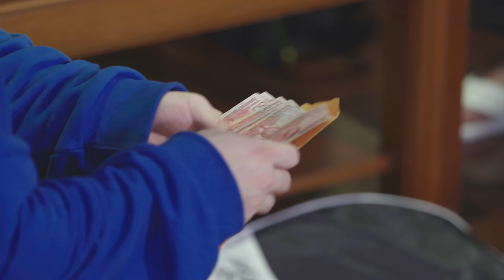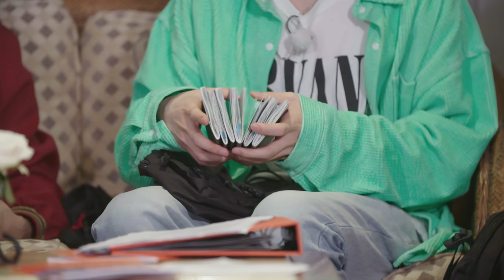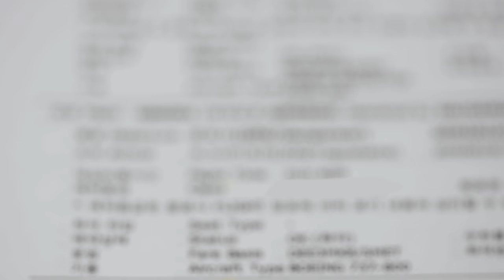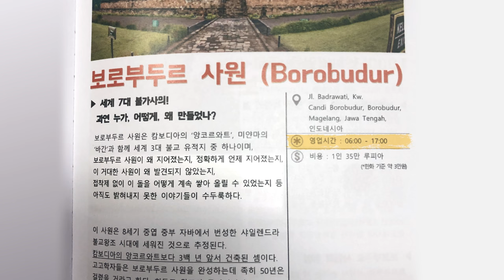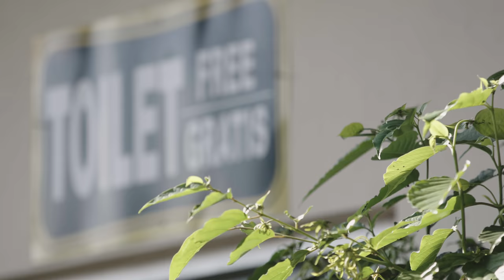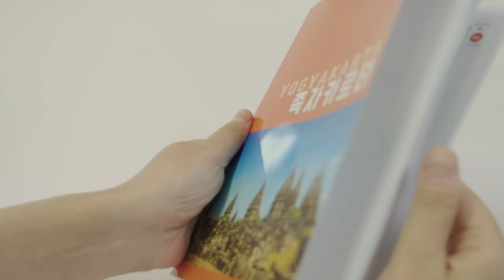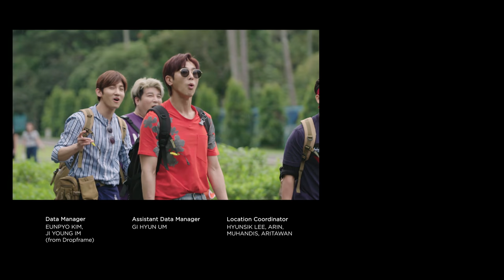Ep 2. 본격적인 '아날로그 여행' 시작 | Analog Trip (아날로그 트립)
걱정 반, 설렘 반인 마음으로 발리에서의 처음이자 마지막 밤을 마무리하고, 다음날 아침 ‘족자카르타’로 출발하며 본격적인 아날로그 여행을 시작한다!

빠랑뜨리띠스 사진 제공: @setiawandri